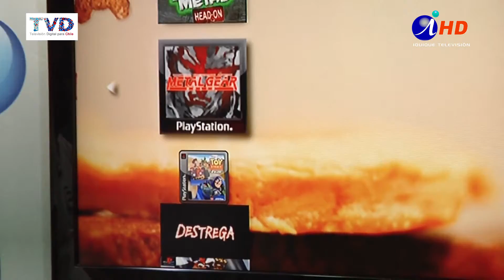ZONA D JUEGOS (2018-03-31) B2